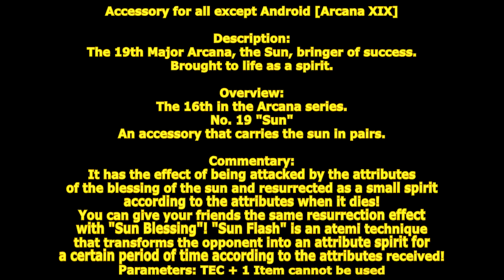GetampedX Acc Review Arcana XIX